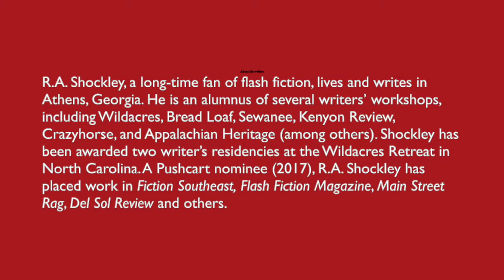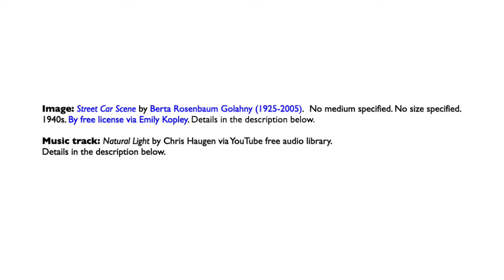O:JA&L's Hermione Wilds reads R.A. Shockley's Flash Fiction "When to Cry on the Bus"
About the writer:
R.A. Shockley, a long-time fan of flash fiction, lives and writes in Athens, Georgia. He is an alumnus of several writers’ workshops, including Wildacres, Bread Loaf, Sewanee, Kenyon Review, Crazyhorse, and Appalachian Heritage (among others). Shockley has been awarded two writer’s residencies at the Wildacres Retreat in North Carolina. A Pushcart nominee (2017), R.A. Shockley has placed work in Fiction Southeast, Flash Fiction Magazine, Main Street Rag, Del Sol Review and others.

About the reader:
Hermione Laake reading as "Hermione Wilds" is an awards-nominated writer and an associate of the Society of Authors. She obtained a BA from The University of Winchester and as an undergraduate  wrote an experimental satire and sequel to Jane Eyre entitled Bertha's Journal: A Perfect Immelman Turn.  She is currently pursuing an MA at the Kingston School of Art. Laake also writes under the pen name Hermione Wilds.  Wilds/Laake is a regular contributor to O:JA&L as a reader-in-performance.

Image: Street Car Scene by Berta Rosenbaum Golahny (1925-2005).  No medium specified. No size specified. 1940s. By free license via Emily Kopley.